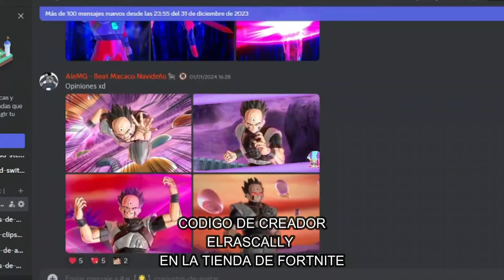Como desbloquear a la Kaioshin del tiempo 2024 | Dragon Ball Xenoverse 2 |Torneo Kaioshin del tiempo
Ey what a peks gente ¿Cómo están? Sean bienvenidos a otro video informativo de Dragon Ball Xenoverse 2, el día de hoy con la novedad que está de regreso el evento del torneo de la Kaioshin del tiempo, espero que lo disfruten :D